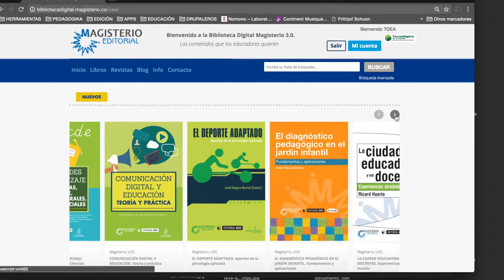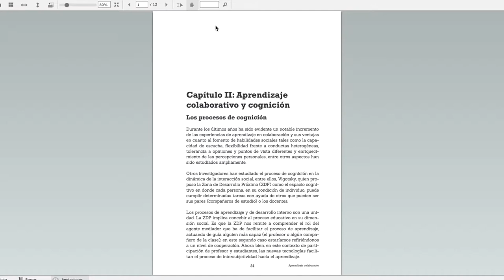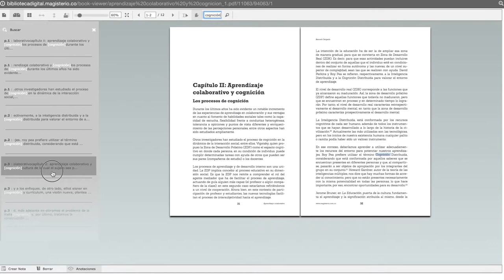Cómo leer un libro en la Biblioteca Digital Magisterio